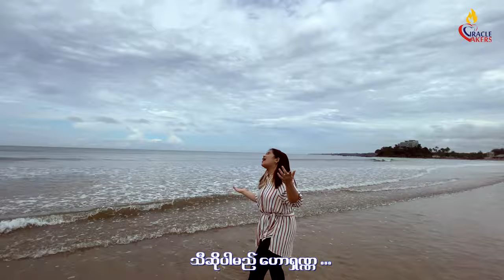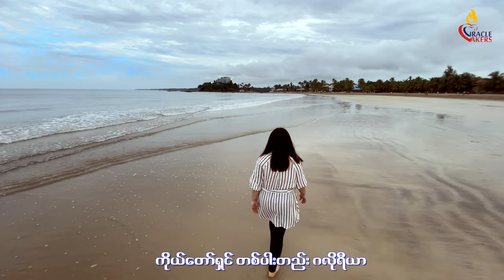Glory Lin | Hosanna (Official Music Video)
Composer - Ah Seng (Open Door)
Music&Arrangement - Kim
Mixing & Mastering - Cyi Pau